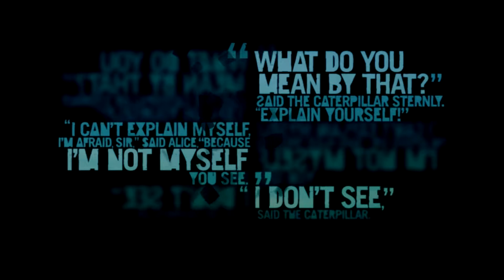Far Cry 3 walkthrough - Three Blind Mice